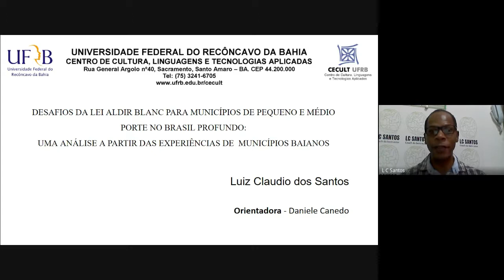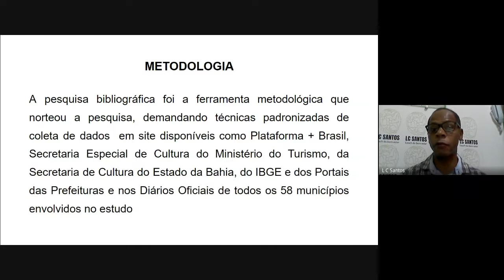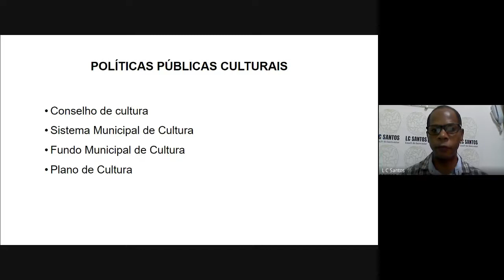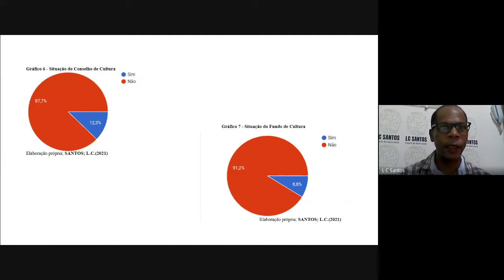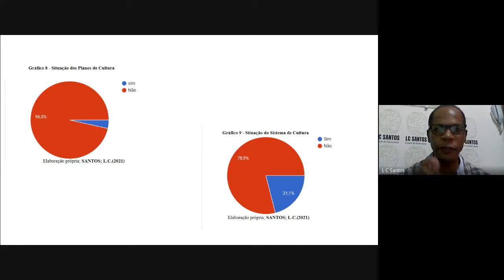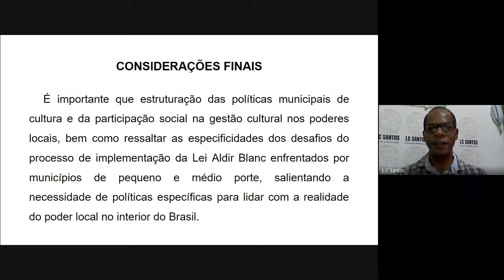DESAFIOS DA LEI ALDIR BLANC PARA MUNICÍPIOS DE PEQUENO E MÉDIO PORTE NO BRASIL PROFUNDO: UMA ANÁLISE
Título: DESAFIOS DA LEI ALDIR BLANC PARA MUNICÍPIOS DE PEQUENO E MÉDIO PORTE NO BRASIL PROFUNDO: UMA ANÁLISE A PARTIR DAS EXPERIÊNCIAS DE MUNICÍPIOS BAIANOS
 Autoria: Luiz Claudio dos Santos
 Orientador(a): Daniele Pereira Canedo
 Instituição: Universidade Federal do Recôncavo da Bahia
 Área: PROEXT 8 – Cultura e Arte